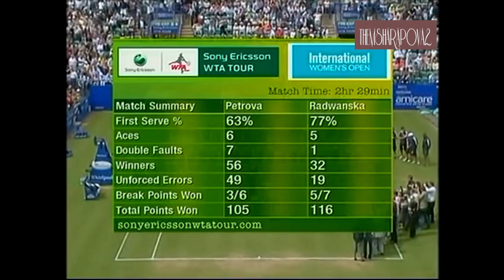Agnieszka Radwanska vs Nadia Petrova Eastbourne 2008 Highlights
Highlights of the legendary final match